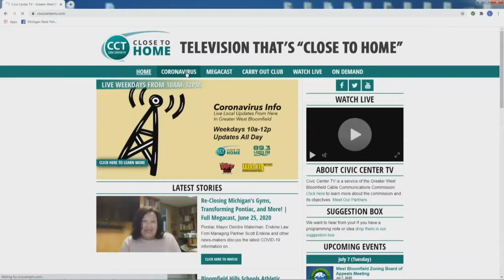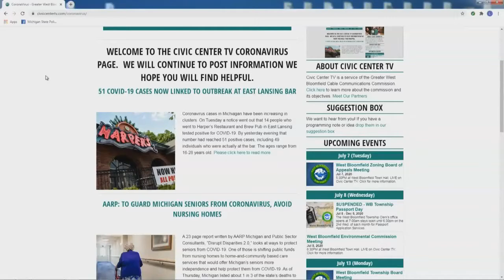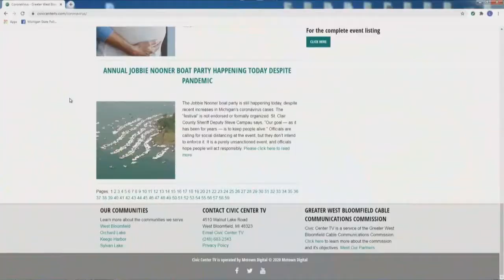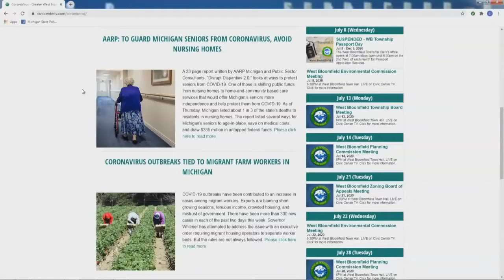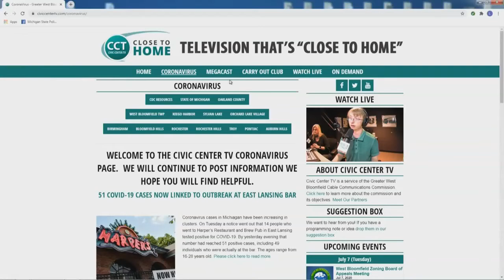Resolving Nursing Home Issue, Connecting to Michigan History and More! |Full Megacast, June 26, 2020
Michigan State Representative Ryan Berman, Oakland County Animal Shelter’s Joanie Toole and other news-makers discuss the latest COVID-19 information on this full edition of the Oakland County Megacast!

State Representative Ryan Berman of Michigan’s 39th District welcomes the new Chief of Police of the City of Sylvan Lake to the job, reviews his time on the City’s police team, and talks about State issues such as police reform and training and unemployment.

Oakland County Animal Shelter and Pet Adoption Center Chief Joanie Toole talks about how the shelter continued to care for local animals during the pandemic, keep them safe, and continue to find their forever homes, as well as why dog licenses are so important and what potential adopters should consider before bringing a pet into their home.

Additionally, Michigan State Senator Peter Lucido from the 8th District discusses Senate Bill 956, of which he sponsored, centered on changing the dynamic of placing COVID-19 patients in nursing home facilities, and Meadow Brook Hall Director of External Relations for Oakland University Shannon O’Berski talks about Meadow Brook’s history, continuing tours while maintaining safety of the spaces in the hall and preserving historical artifacts, and other programs that are available on-site.

Plus, Sylvan Lake’s newest Chief of Police, Brian Bassett, introduces himself to the community and discusses police training and reform, the importance of quality relationships with neighboring departments, as well as some safety tips for residents to employ on the beach, on the water, and over the Fourth of July holiday.